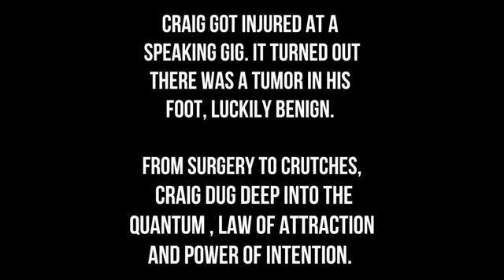Craig Siegel: "CLS Sizzle Reel"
Redesign.Reenergize.Reinvent. Craig is a Keynote Speaker & rising thought leader. His unique combination of energy, motivation & inspiration has led to the meteoric rise of Cultivate Lasting Symphony. Hire Craig to speak at your next event.